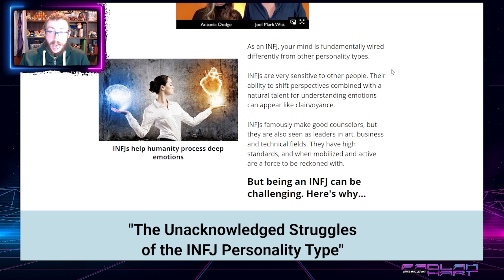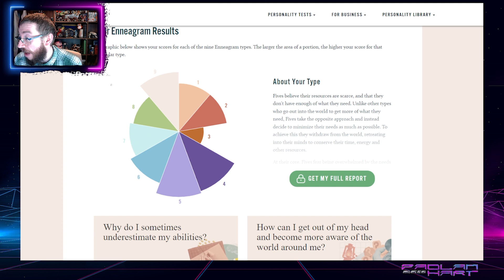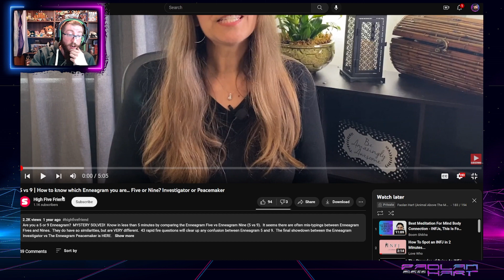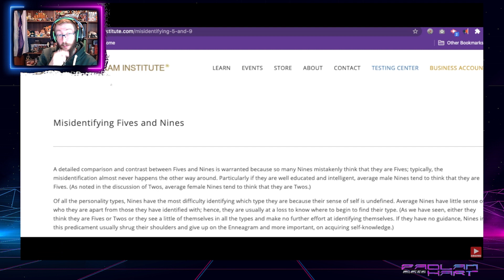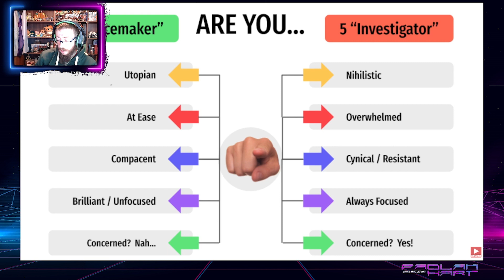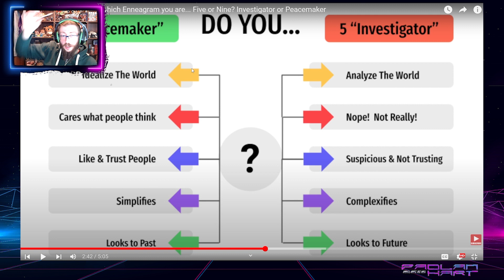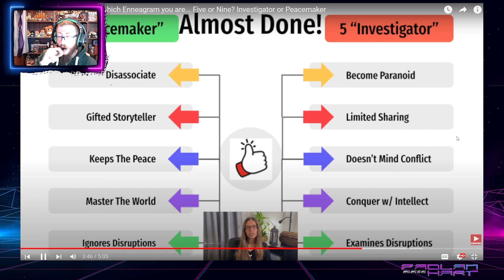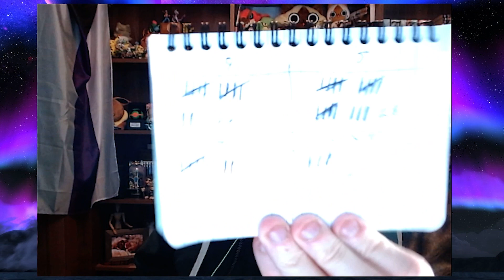Trying to Figure Out My Enneagram Type